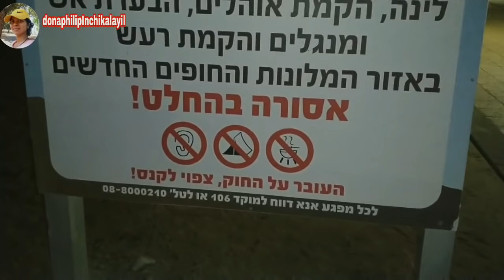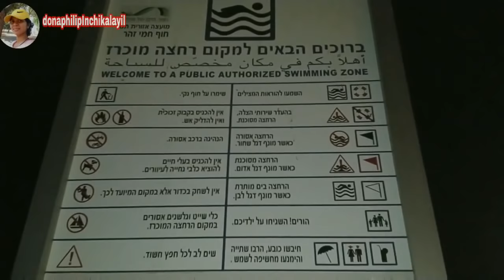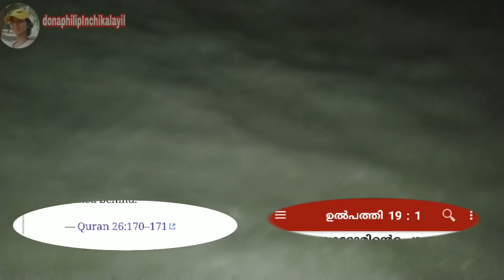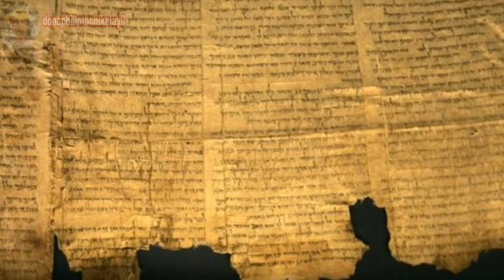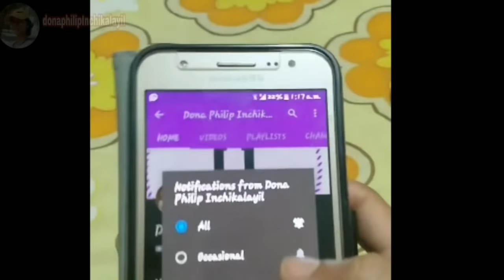Dead Sea scroll, dead sea history in malayalam Bible/Quranചാവുകടൽ ചരിത്രം ചാവുകടൽ ഇനിയെത്രനാൾ?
Dead Sea scroll, dead sea history in malayalam realated Bible and Quran ചാവുകടല് ചരിത്രം ചാവുകടൽ ഇനിയെത്രനാൾ? ഇവയെക്കുറിച്ചെല്ലാം പറയുന്ന ഒരു ചെറിയ വീഡിയോ ആണ് ചാവുകടൽ ചുരുളുകളിൽ എന്താണെന്നും അവയുടെ സത്യമെന്താണ് ചാവുകടൽ എത്രനാൾ ഇനി ഉണ്ടാകും ഇസ്രായേലിലെ മണ്ണിൽ നിന്നും ഒരു വീഡിയോ മലയാളത്തിൽ